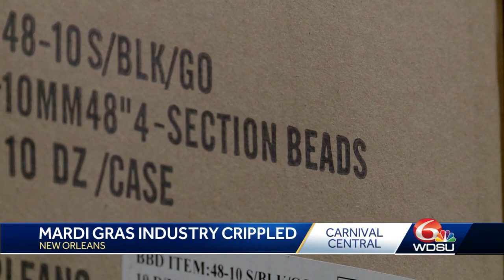'It’s unreal:' COVID-19 cripples Mardi Gras bead industry